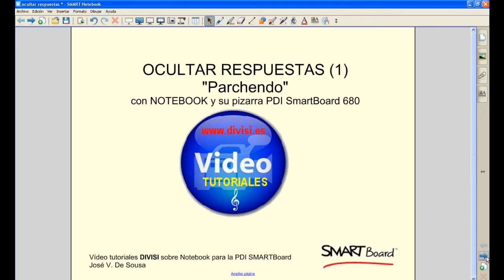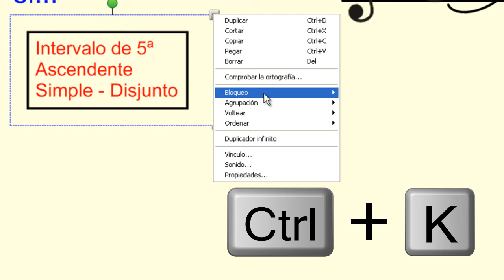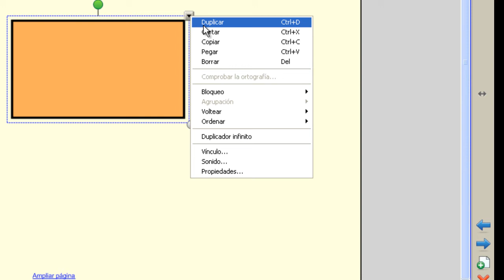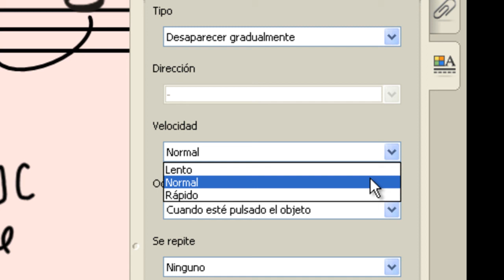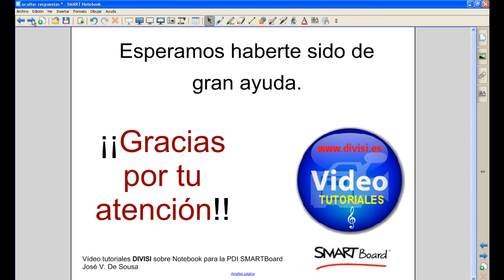PARCHEAR la solución de una actividad o ejercicio con Notebook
Vídeo tutorial DIVISI, creado para explicar cómo PARCHEAR la respuesta a una actividad o ejercicio con el programa Notebook de la pizarra SMARTBoard 680.